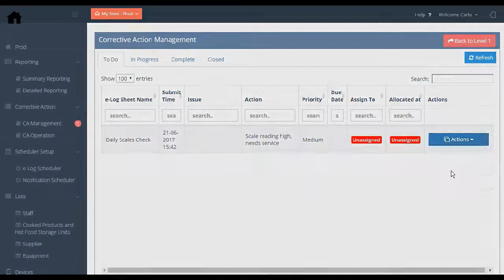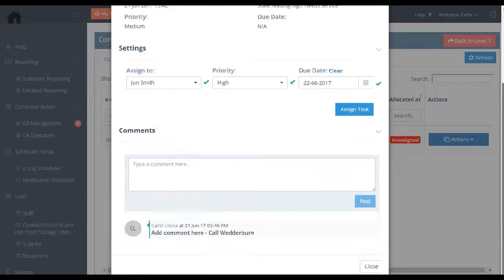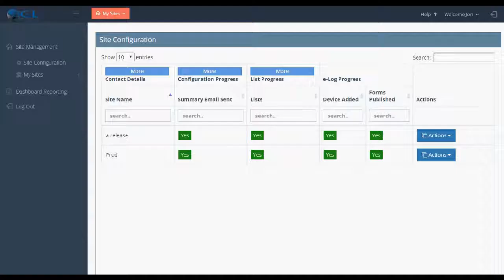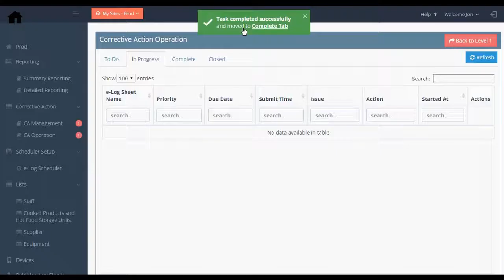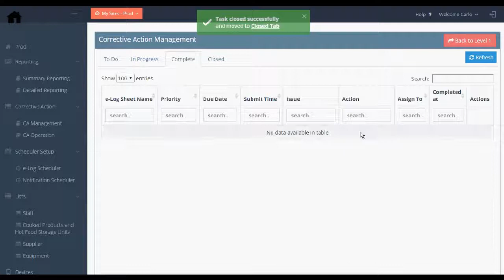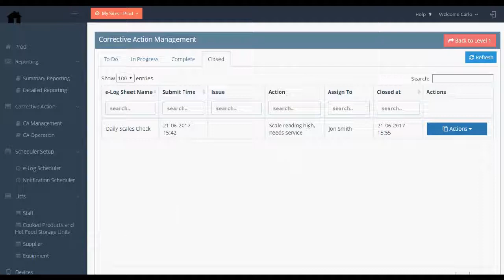Corrective Action - Close out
Manage eLog non-conformance with Corrective Action - Close Out.